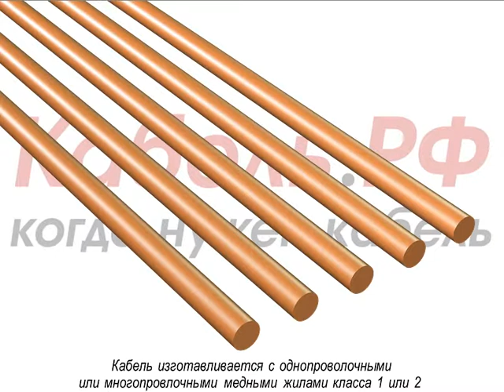Кабель ПвВГ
В данном видео вы сможете узнать детали производства кабеля  ПвВГ. Этот сложный технологический процесс мы постарались изложить в простой и понятной форме.

00:00 Жилы
00:46 Оболочка
01:18 Маркоразмеры